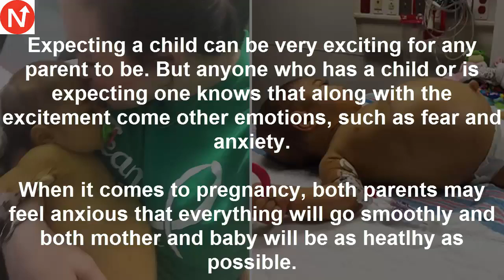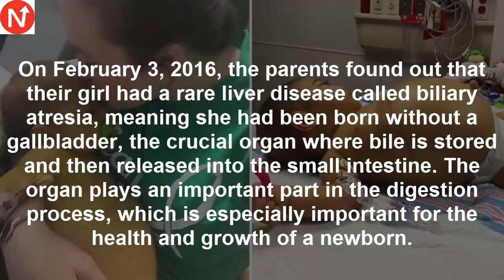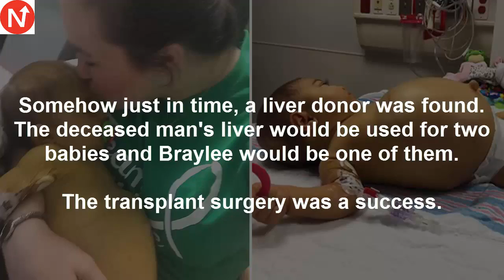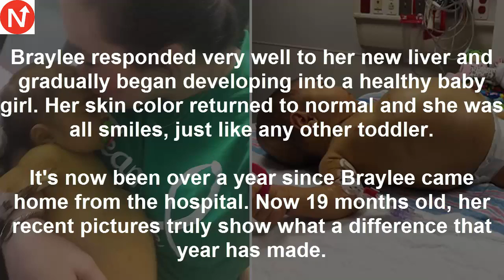The Story Behind Little Braylee – See Just How Life Changing An Organ Donation Can Be